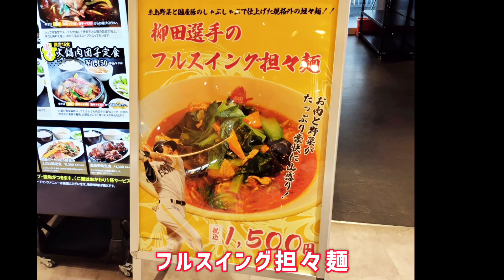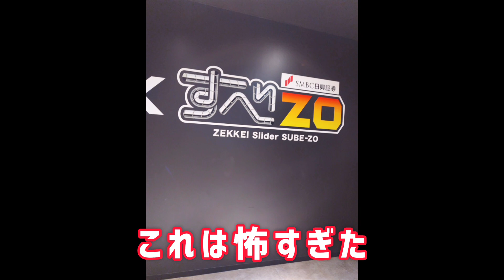【福岡グルメ 柳田悠岐のフルスイング担々麺】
bossE・ZO FUKUOKA内
ファイヤーホール

柳田悠岐のフルスイング担々麺の他、辛いのが好きな方におすすめのメニューもあります！

定休日なし
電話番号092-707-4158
予約可※詳しくはお問合せください
座席数35席